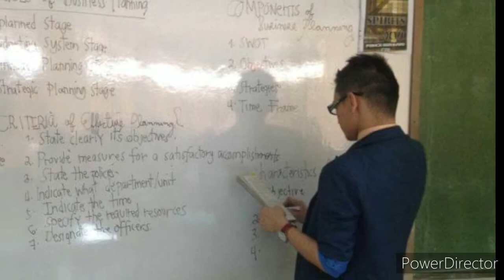ATM'S SHORT INTRO 1.0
Sharing My Short Introduction of myself as a local vlogger.